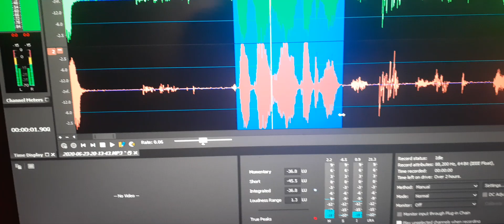5. My son Jeremy’s EVP “Dad, love you. I am here”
My son Jeremy’s EVP “Dad, love you. I am here”